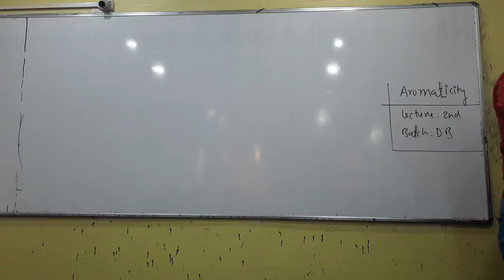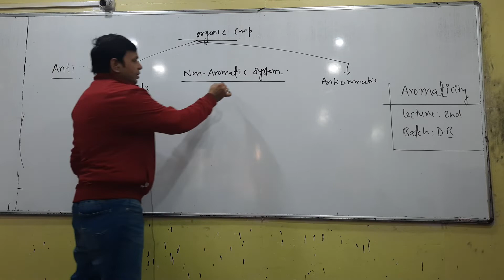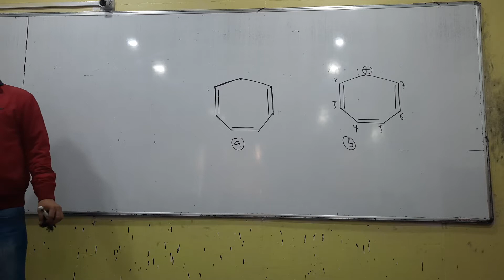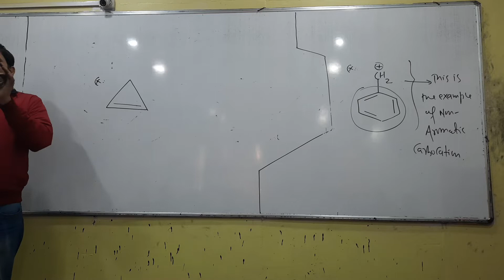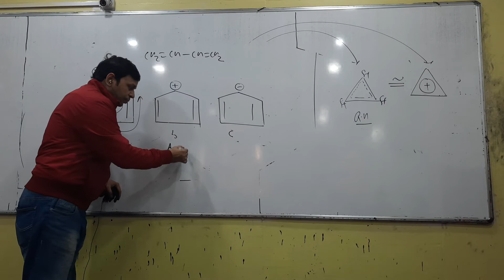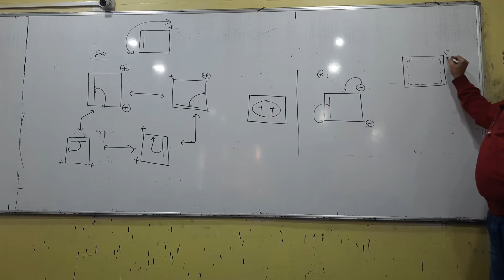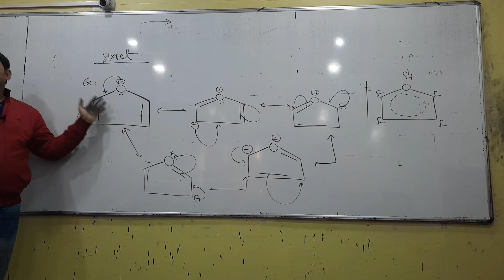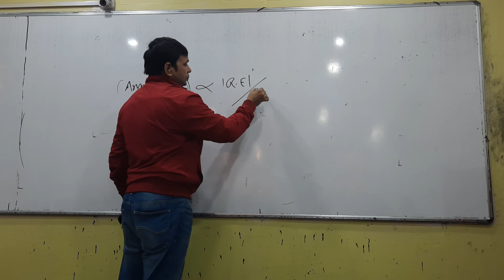AROMATICITY LEC 2 (D.B. 2021)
CHEMISTRY LEC2 D.B.